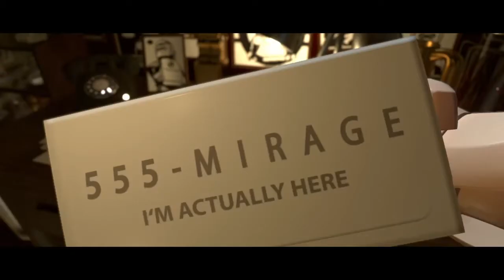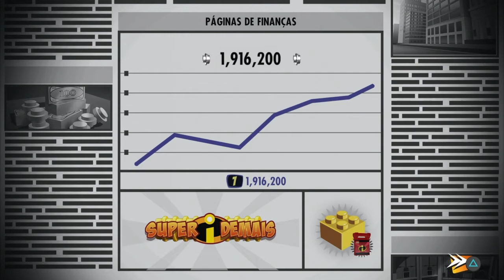Lego Os Incríveis Ilha Nomanisan | Lego os incríveis gameplay | Fase 8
Chegamos na fase 8 do gameplay do jogo lego os incríveis PS4.
Lego os incríveis gameplay, chegamos na fase Ilha Nomanisan e vamos mostrar no vídeo como passar.

Lego RGB Games.